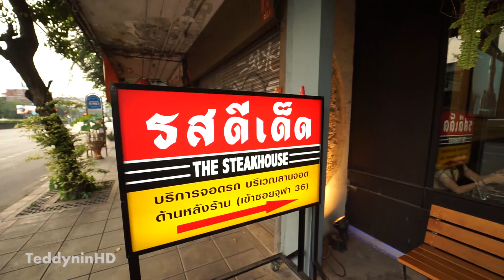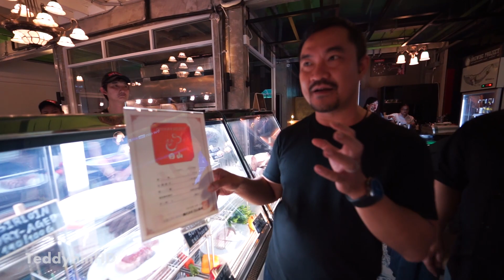รสดีเด็ด Steak House เนื้อDry-aged อร่อยน้ำตาจิไหล | LifeStyle-Vlog26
จากการแนะนำของคนในท้องถิ่นทำให้เราได้มาเยือนร้านสเต้กพรีเมี่ยม สถานีใต้ดินสามย่านกัน รสดีเด็ด Steak House เค้าขายเนื้อสเต้กพรีเมี่ยม ทั้งนำเข้าและเนื้อในประเทศ
ขอบอกว่าเนื้อDry-agedของที่ร้านเค้าทำเองอร่อยมาก บรรยากาศร้านนี่คือสวรรค์ของคนชอบทานเนื้อตัวจริงเลย คือเค้าเอาเนื้อมาแช่ให้ดูเลยว่าของจริงแน่นอนไม่ผิดหวัง

สิ่งที่เซอร์ไพรส์ที่สุดในวันนี้คือเมนูเนื้อสเต้กสันในผัดกระเพรา ที่พี่นพเจ้าของร้านเสิร์ฟเราเป็นการพิเศษ ถือว่าเป็นเป็นเนื้อDry-aged ที่หายาก เพราะวัวตัวนึงจะมีเนื้อส่วนนี้เหลือน้อย ราคาจานนึงหลายร้อยบาทแต่ด้วยความใจดีเราเลยได้ทานกันครับ ขอบคุณพี่นพด้วยสำหรับเมนูพิเศษนี้ เนื้อสันในเป็นเนื้อที่นุ่ม โดยแท้โดยที่ไม่มีไขมันแทรกเลย รวมกันกับใบเพราท้องร่องหอมๆ ทำให้จานนี้ถือเป็น Secret menuของทางร้านนี้เลย ไม่ใช่ว่าใครมาจะสั่งได้
ยังไงก็มาลองกันนะครับ

ร้านตั้งอยู่สถานีสามย่าน ฝั่งเดียวกับตลาดสามย่าน เดินเลียบถนนมาทางหัวลำโพง ซํกพักจะเลยสาขาแรกของเค้ามาก่อน พอเดินมาเห็นป้าย รสดีเด็ด The steak house แสดงว่าใช่เลยอย่าลืมไปลองทานกันครับ
ช่วยกัน Like Share and Subscribe เพื่อเป็นแรงสนับสนุนให้เราทำอะไรดีๆอย่างนี้มากขึ้นๆนะครับ
Chocolate Factory Khao Yai สวรรค์ของคนรักช็อคโกแลต  | LifeStyle-Vlog22

Ribsmannn ความอร่อยนุ่มนวล สไตล์กินลมชมวิว | LifeStyle-Vlog21

Shanghai BBQ House เนื้อย่างอร่อยคุ้มค่าสุดๆ 199บาท | LifeStyle-Vlog20

วิธีซื้อของจากAmazon JP ไปรับของที่ FamiliyMart ง่ายนิดเดียว@Nagoya | LifeStyle-Vlog19

Nagoya Airportมีอะไรเด็ดๆบ้าง ไม่พลาดก่อนกลับแน่นอน  | LifeStyle-Vlog18

ข้าวหน้าปลาไหลอายุ140ปีในตำนาน@Sakae,Nagoya | LifeStyle-Vlog17

กินช้อปสุดเก๋ที่ย่านOsu@Nagoya ซัดข้าวหน้าปลาดิบถ้วยยักษ์ | LifeStyle-Vlog16

Amiyaki Tei ตะลุยเนื้อย่างเทพนุ่มลิ้น@Nagoya Japan | LifeStyle-Vlog15

Louisiana Mama พาชาวแก๊งค์ไปถล่มร้านอาหารอิตาเลี่ยน@Toyota city | LifeStyle-Vlog14

Totomaru Sushi อร่อยฟินเวอร์ไปจนถึงไขสันหลัง++ | LifeStyle-Vlog13

ตะลุยเมืองTOYOTA CITY ไปทำไมอากาศร้อนตับแตก++  | LifeStyle-Vlog12

SushiKyu ซูชิราคากันเอง แซลมอนสวยนุ่มละมุนปาก | LifeStyle-Vlog11

Suki Teenoi สุกี้ตี๋น้อย เกษตรนวมินทร์ อร่อยง่ายๆสุขใจสบายกระเป๋า199+ | LifeStyle-Vlog10

Niku King เนื้อย่างนุ่มละมุน ซูชิพรีเมี่ยมแซลมอนชิ้นใหญ่ยักษ์ |LifeStyle-Vlog09